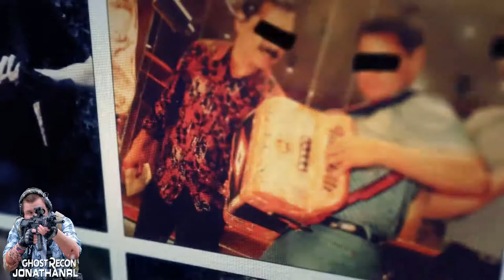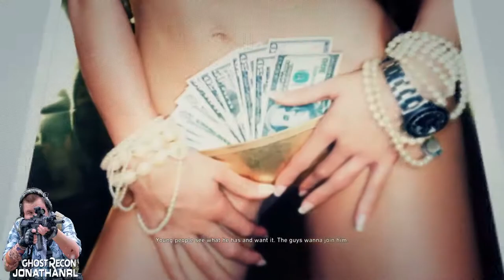Into the Wildlands: HVT Elimination - La Plaga